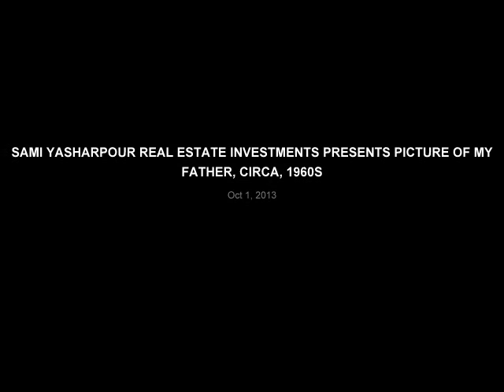SAMI YASHARPOUR REAL ESTATE INVESTMENTS PRESENTS PICTURE OF MY FATHER, CIRCA, 1960S.wmv